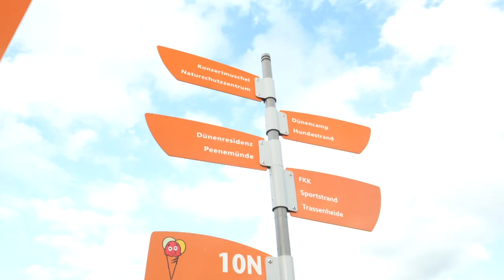Weißer Phosphor - gefährliches Strandgut an der Ostsee | AFP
An der Ostsee tummeln sich jedes Jahr zahlreiche Urlauber. Immer wieder kommt es an den Stränden zu Unfällen mit weißem Phosphor. Der gefährliche Stoff war im Zweiten Weltkrieg häufig Bestandteil von Brandbomben.